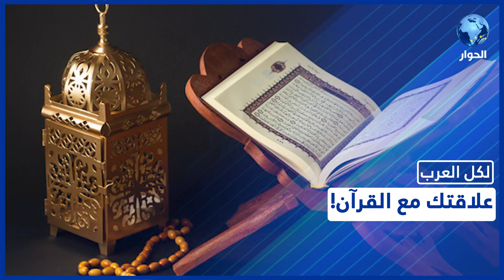خطوات تجدد بها علاقتك مع القرآن في شهر رمضان الفضيل.. تعرّف عليها